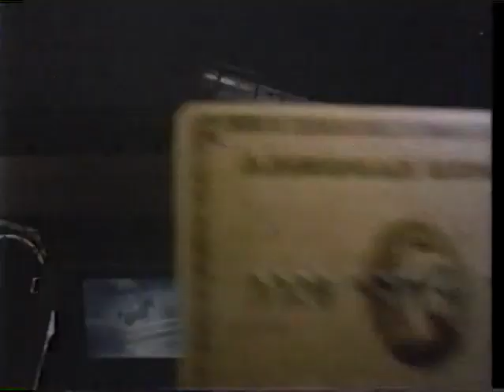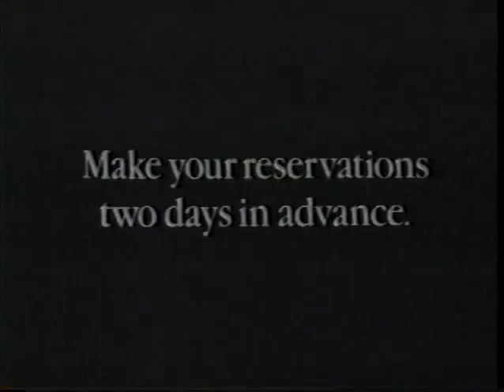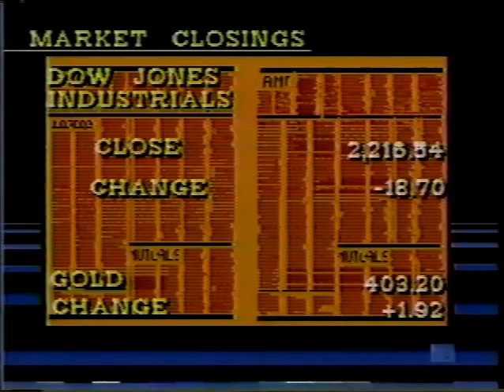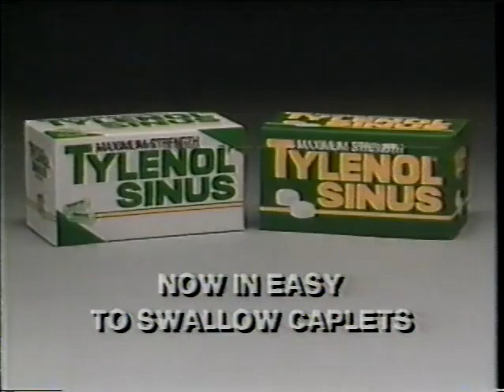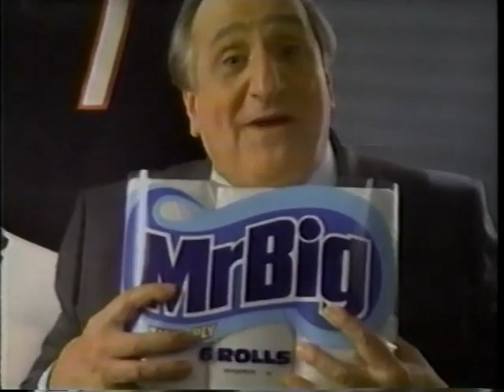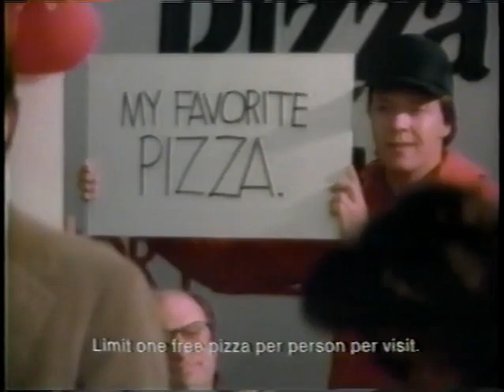KTVT 11 Commercials February 23 1987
KTVT 11 Fort Worth Dallas Commercials February 23 1987. Recorded during night 1 of Shaka Zulu mini series.